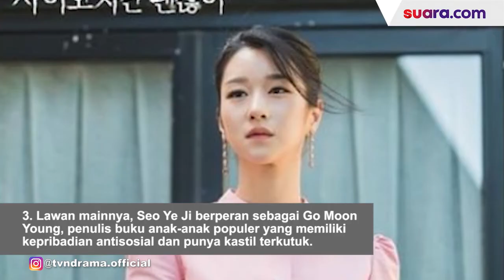Sisi Liar Kang Tae Muncul, Bocoran It's Okay to Not Be Okay Episode 9 dan 10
It's Okay to Not Be Okay makin bikin merinding. Drama terbaru Kim Soo Hyun ini akan memasuki episode 9 pada Sabtu (18/7/2020) dan episode 10 pada Minggu (19/7/2020).

Kim Soo Hyun berperan sebagai Moon Kang Tae, perawat tampan di Rumah Sakit Jiwa yang punya kakak autis. Selengkapnya dalam video ini.